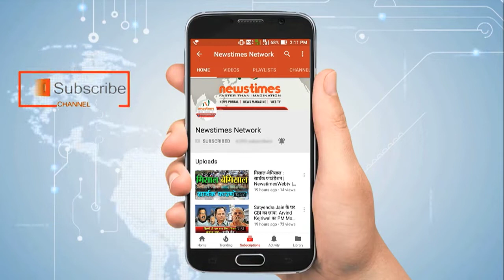एमएस धोनी की बेटी जीवा ने मम्मी के साथ किया ये क्राइम, वीडियो वायरल | Newstimes Network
भारतीय क्रिकेट टीम के पूर्व कप्तान महेंद्र सिंह धोनी आजकल छुट्टी मना रहे हैं, लेकिन उनके फैंस क्रिकेट के मैदान में आने के लिए बेसब्री से इंतजार कर रहे हैं। इस बीच उनकी बेटी जीवा सोशल मीडिया पर सुर्खियां बटोर रही हैं। जीवा की अब शरारतें भी बढ़ने लगी हैं। जीवा का एक वीडियो इंस्टाग्राम पर वायरल हो रहा है, जिससे दो लाख से भी ज्यादा लोग देख चुके हैं। बता दें कि एशिया कप के बाद धोनी आराम पर थे, क्योंकि वो टेस्ट से संन्यास ले चुके हैं। टीम इंडिया वेस्टइंडीज से दो मैचों की टेस्ट सीरीज खेल रही थी।